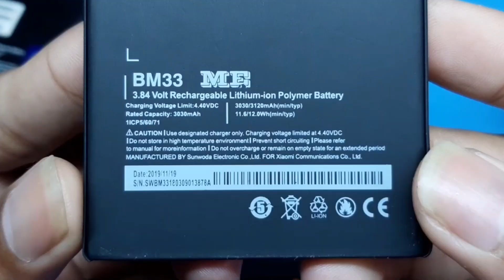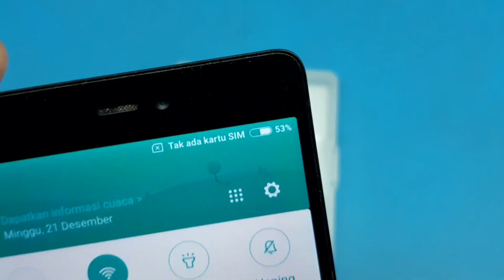Ganti Baterai XIAOMI Mi 4i - BM33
Alamat Toko nya : GLORY CELL - BUKA SETIAP HARI 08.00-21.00 😎 JL. jend pol. Hoegeng iman santoso (cimenyan)-kota banjar✨🤩

my medsos.